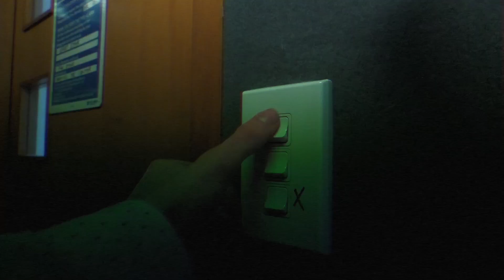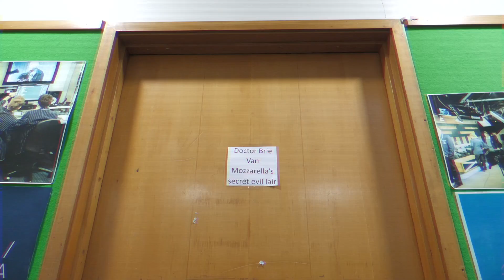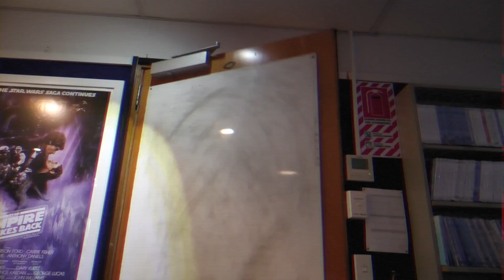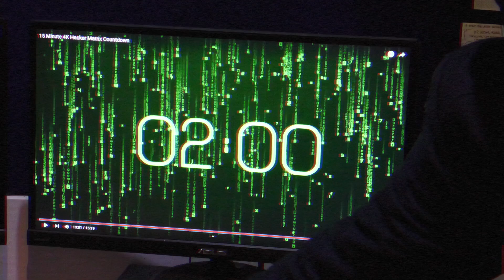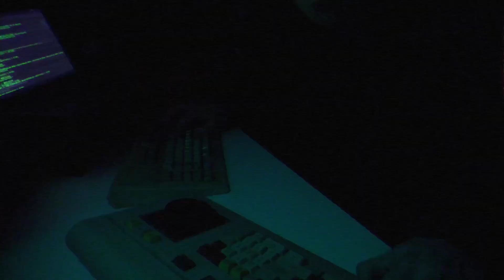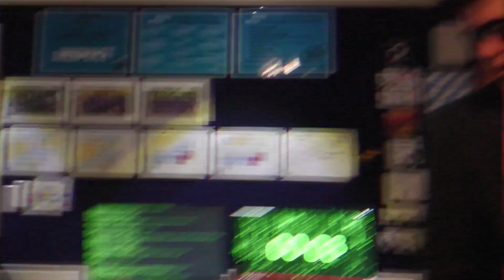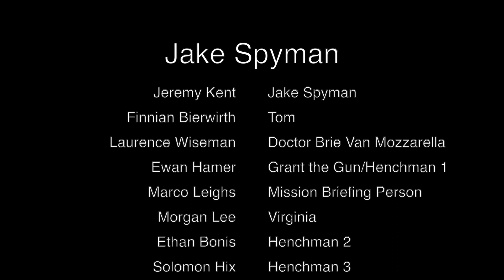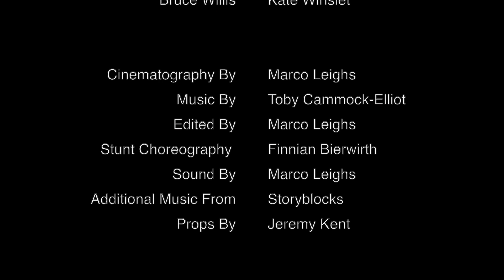Jake Spyman - A Short Comedy Film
alf man. Half Spy. All stupid.

World-class secret agent Jake Spyman is called out of retirement for one last job: Stopping an eccentric cheese-themed villain and his evil cheese-themed scheme. Will Jake save the day? There’s not much time and the fate of the world’s cheese hangs in the balance.